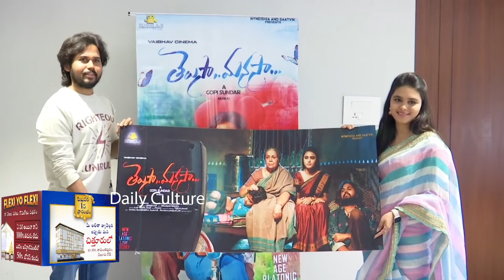Producer Dil Raju Unveils Telusa Manasa Movie First Look | Tollywood Movie | Daily Culture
Producer Dil Raju Unveils Telusa Manasa Movie First Look | Tollywood Movie